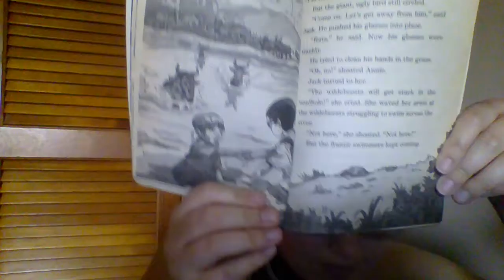Mrs. Roberts MT Book 11 Chapters 3&4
As we begin our summer vacation I am continuing to read this series for my students. We are reading Book 11 of the Magic Tree House Series:  Lions at Lunchtime. To all my students I hope you are enjoying your summer vacation and I cannot wait till we can be back in the STEAM room again.